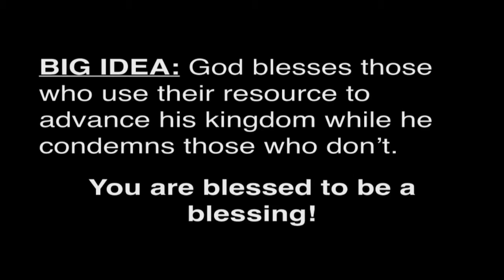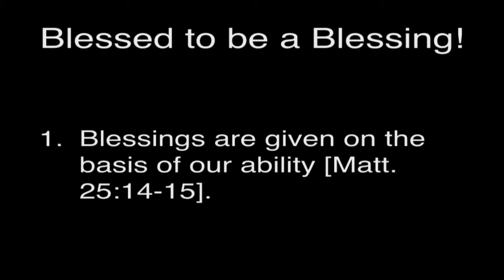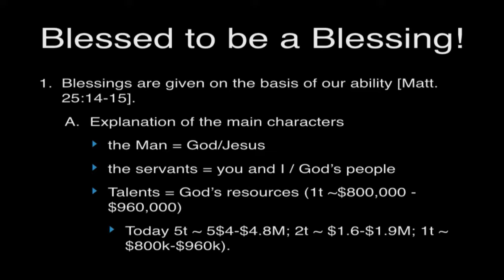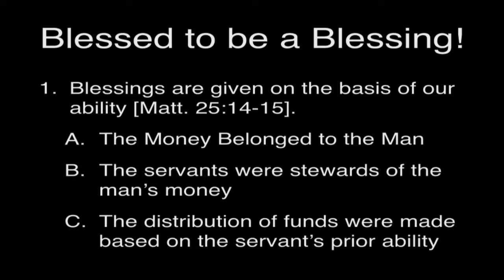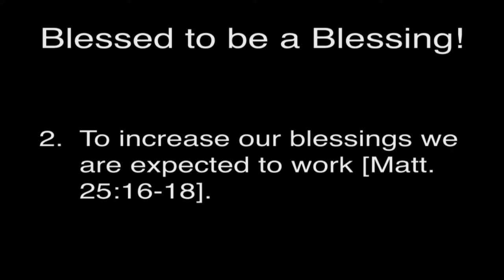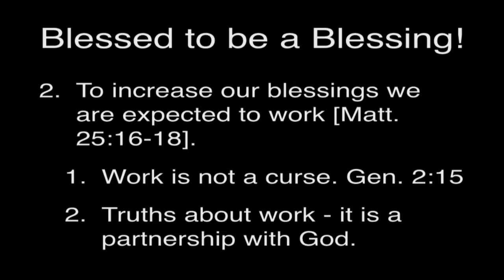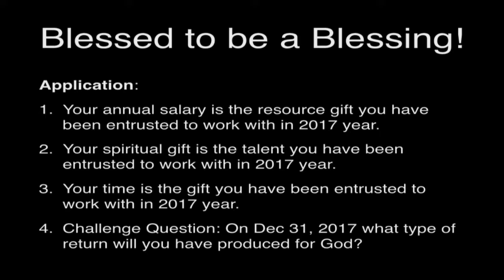Start Strong Week 2